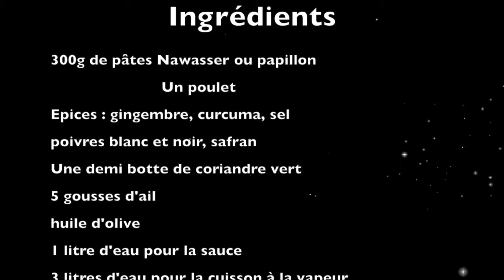Recette de Nwasser ( pâtes à la vapeur + poulet en sauce)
Mon cycle des vidéos recette inspirés de la cuisine maghrébine.